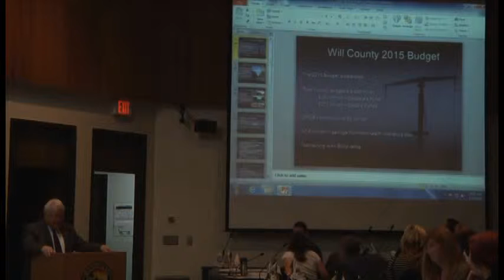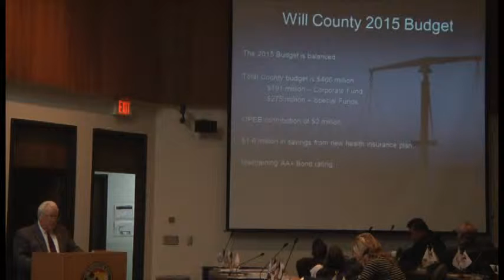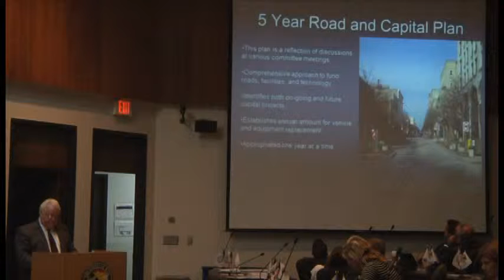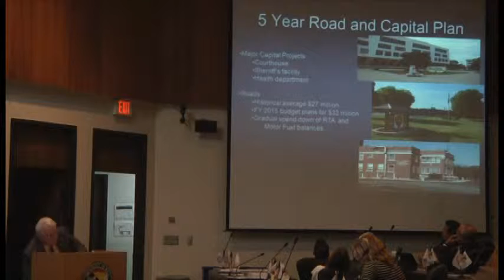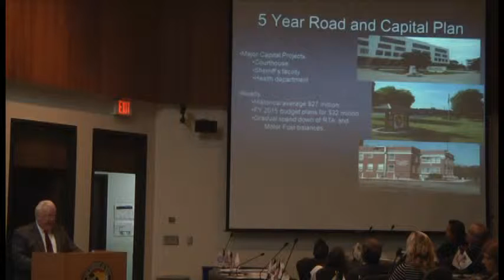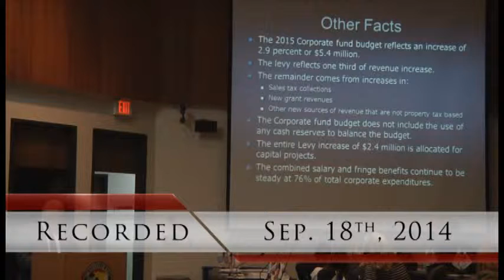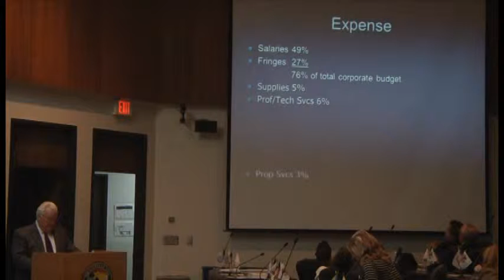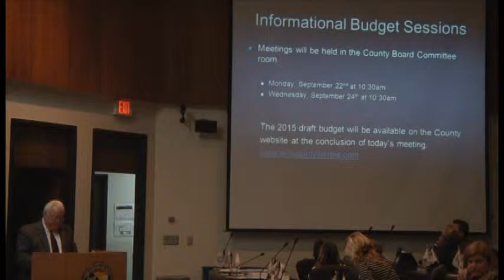Will County Board - 9/18/14 - part 1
This is the official video of the September 18th meeting, recorded & distributed by the Will County Sheriff's office.

Official Will County meeting DVDs are sent to local public access TV stations, including WPAL, usually several weeks after the meetings.  A web search did not find that these official videos are available online, so we are sharing these on our channel.

These meetings and many more are recorded & uploaded by Grant Spooner, to his channel WCVideos1.  While the camera angle & audio quality are nowhere near as good (being recorded from the visitor's gallery), they are usually uploaded in a much more timely manner, often within days of a meeting.

The agendas and minutes (when available) of past & future Will County Board meetings can be viewed at: